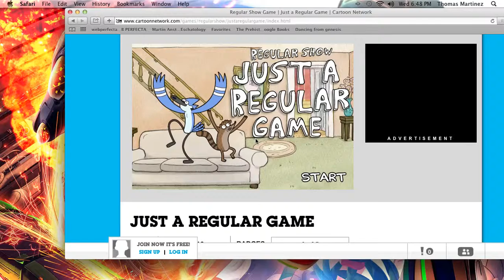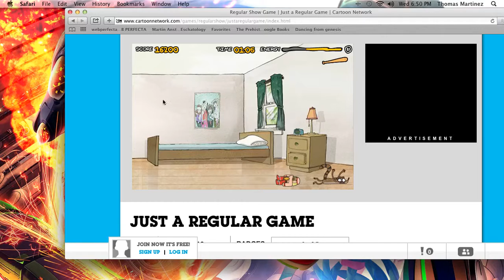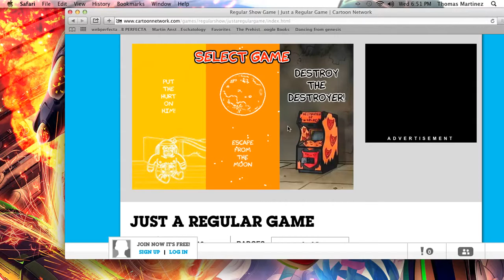regular show-just a regular game-regular show games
regular show games on cartoon network